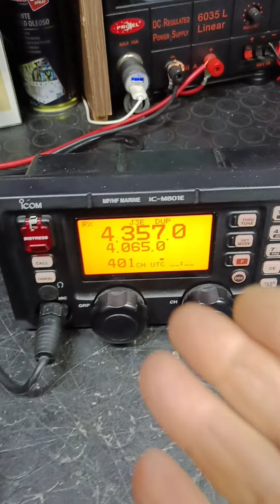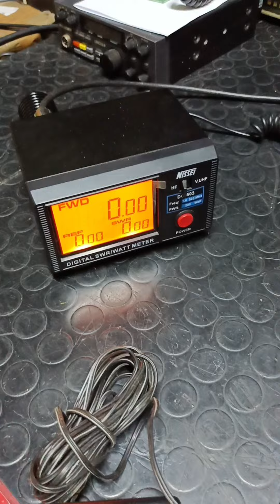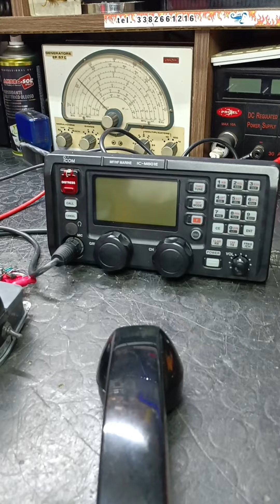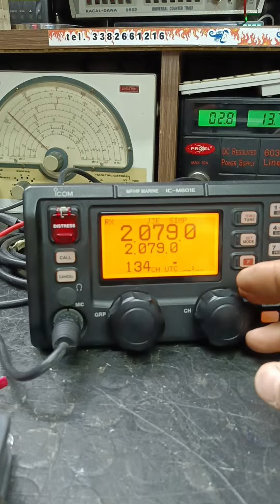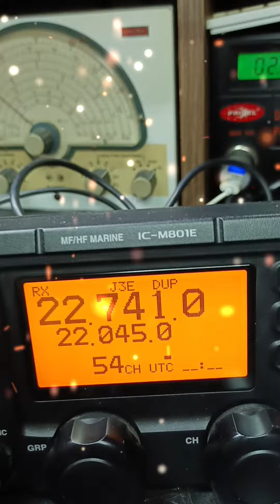ICOM IC-M801E dell'amico Mauro